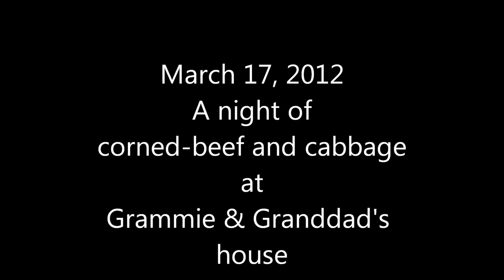Corned-beef and Cabbage at Grammie & Granddad's house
We went to Grammie & Granddad's house for a St. Patrick's Day staple of Corned-beef and Cabbage (and potatoes).